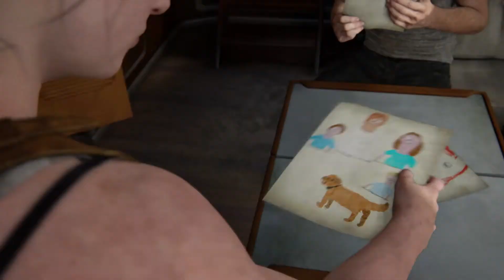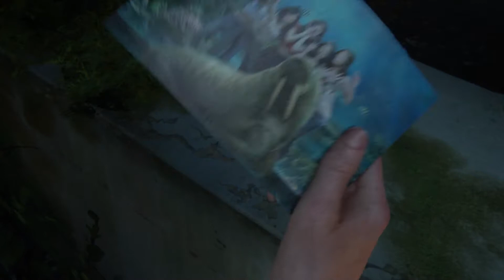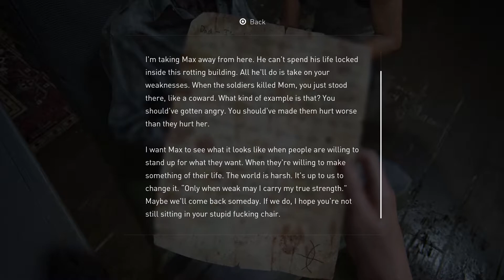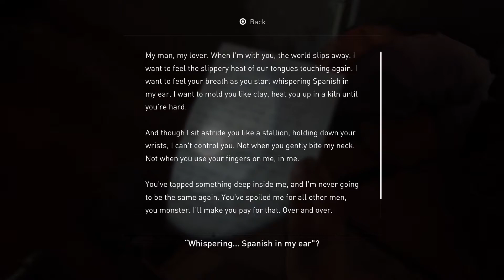Abby & Owen Kiss! | The Last Of Us 2 - Part 11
Abby & Owen Kiss! | The Last Of Us 2 - Part 11. The Last of Us Part II is a 2020 action-adventure game developed by Naughty Dog and published by Sony Interactive Entertainment for the PlayStation 4. Set five years after The Last of Us, players control 19-year-old Ellie, who comes into conflict with a mysterious cult in a post-apocalyptic United States.